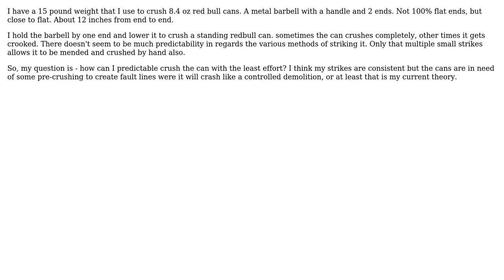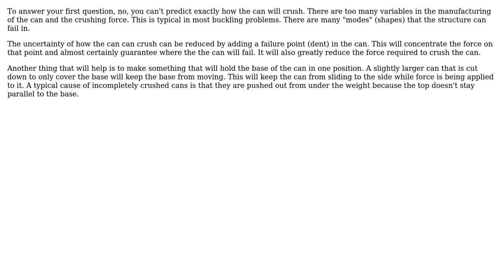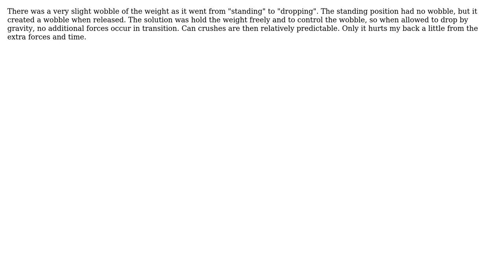Crushing drink cans (3 Solutions!!)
Crushing drink cans

With thanks & praise to God, and with thanks to the many people who have made this project possible! | Content (except music & images) licensed under CC BY-SA | Music | Images & others | With thanks to user user1122069 user hazzey user Fred and the Stack Exchange Network Trademarks are property of their respective owners. You are responsible for your own actions.